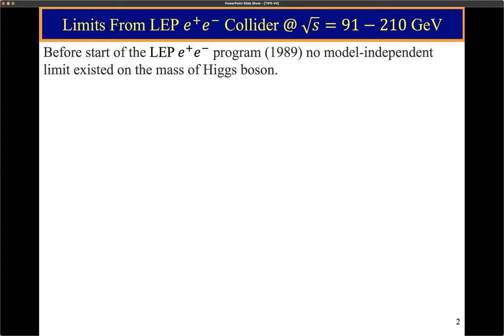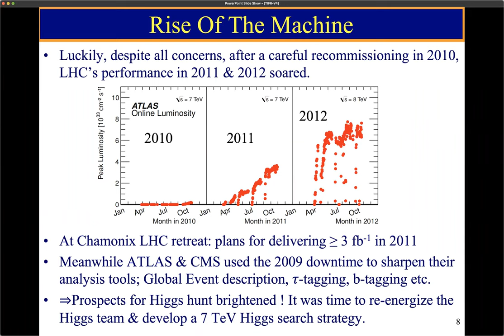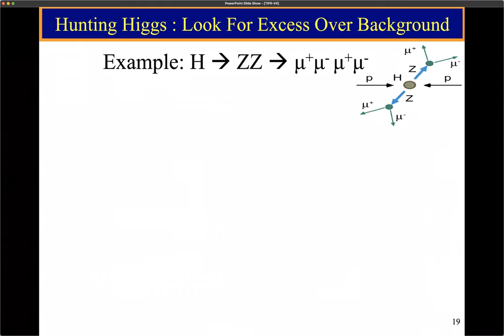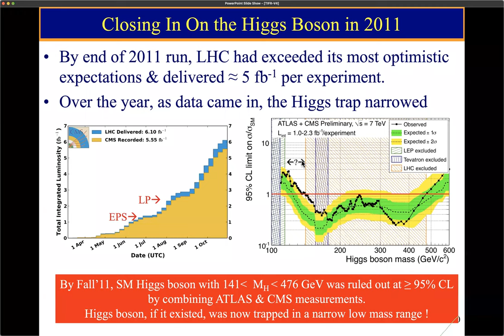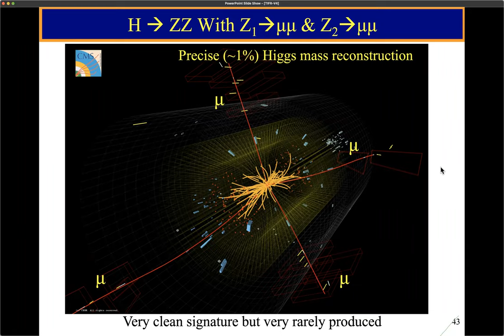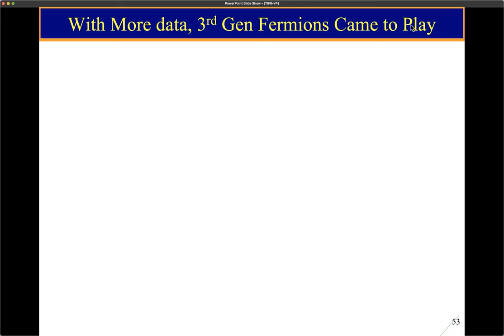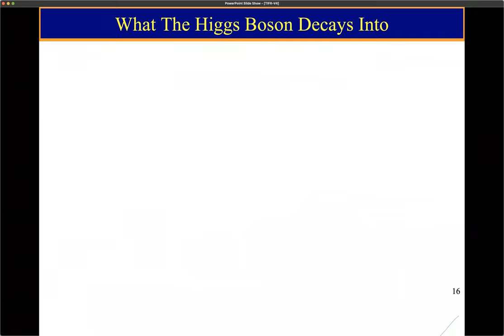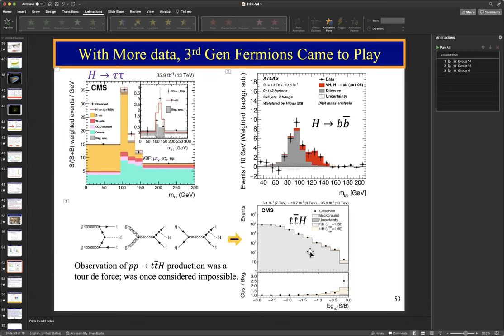Day1 - 03 Discovery of the Higgs Boson at the LHC